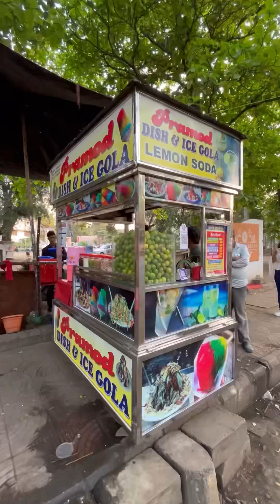Nagpur ki Famous Ice dish price Only 50😱‼️Do try & subsctibe 🎉